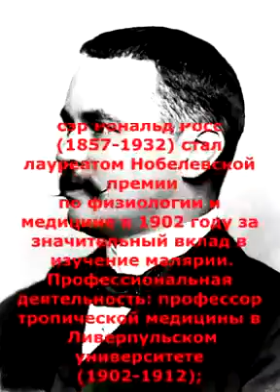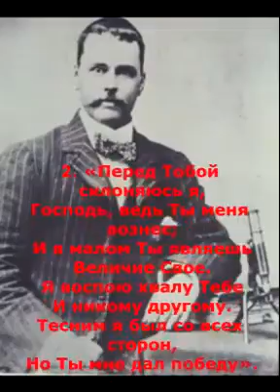Великие люди о Боге Часть 25 РОНАЛЬД РОСС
1. 20 августа 1897 года сэр Рональд Росс сделал выдающееся открытие: малярия передается
людям через комаров рода Anopheles. В день открытия он записал в дневнике такие стихи:
«День, когда милостивый Бог
Вложил в мою десницу
Чудесное открытие. Всевышнему
Вся слава. Его послушен воле,
Ищу разгадку я.
В слезах и в множестве трудов
Нашел я семя смерти,
Что миллионы поражала.
И знаю: мириады
Будут спасены.
Смерть, где твое жало?
Ад, где твоя победа?»
(Ronald Ross, Memoirs, London, John Murray, 1923, 226).
2. «Перед Тобой склоняюсь я,
Господь, ведь Ты меня вознес;
И в малом Ты являешь
Величие Свое.
Я воспою хвалу Тебе
И никому другому.
Тесним я был со всех сторон,
Но Ты мне дал победу».
(Цит. по: Dictionary of Scientific Biography, 1975, vol. XI, p. 557, NY: Charles Scribner's
Sons).
(психология) - 1995, магистр гуманитарных наук (философия) - 1999.
Перевод - Екатерины Устинович, Евгения Устиновича
Редакция - Александры Мусиной